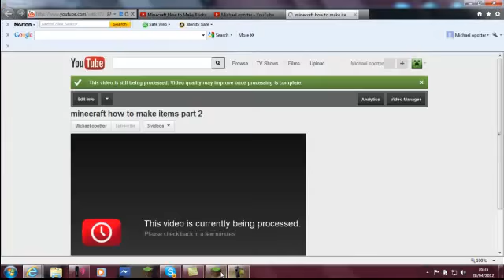minecraft how to make items part 4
hi i am showing you how to make items in minecraft, enjoy